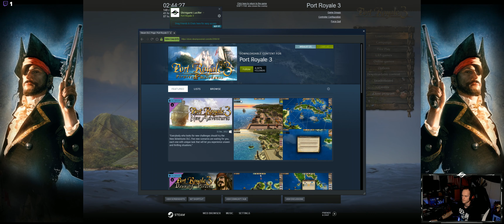Let's Play Port Royale 3 #113 [GER][WQHD][Facecam][Stream]